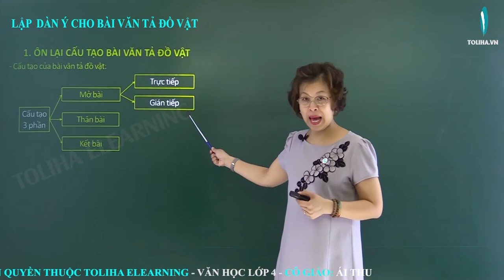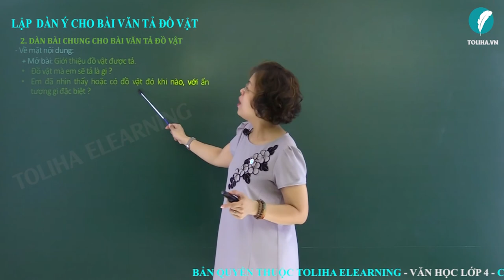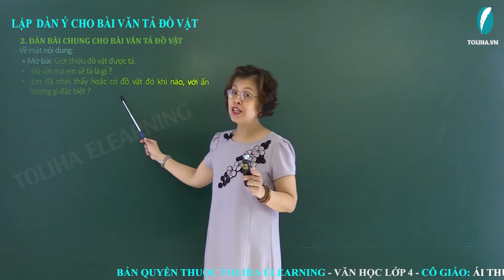Lập dàn ý cho bài văn tả đồ vật - Tập làm văn - Tiếng Việt 4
1. ÔN LẠI CẤU TẠO BÀI VĂN TẢ ĐỒ VẬT

- Cấu tạo của bài văn tả đồ vật gồm 3 phần
+ Mở bài (trực tiếp hoặc gián tiếp)
+ Thân bài
+ Kết bài (không mở rộng hoặc mở rộng)
2. DÀN BÀI CHUNG CHO BÀI VĂN TẢ ĐỒ VẬT
- Về mặt hình thức: Chữ cái đầu mỗi đoạn thường được viết hoa và viết lùi vào một ô.
+ Mở bài: Giới thiệu đối tượng được miêu tả.
- Về mặt nội dung:
+ Thân bài: Nêu những đặc điểm nổi bật của đối tượng được miêu tả qua con mắt của người viết, đồng thời thể hiện tình cảm của người viết với đối tượng ấy.
+ Kết luận: Nêu cảm nghĩ của người viết về đối tượng được miêu tả.